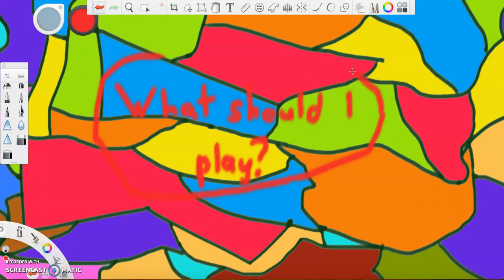What should i play? Comment Down Below!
What should i play for the next video?  NOW! Terraria, Roblox, Slime Rancher, Oxygen Not Included, Bloons TD 6 or Don't Starve Together.